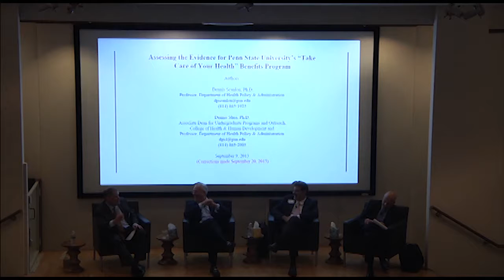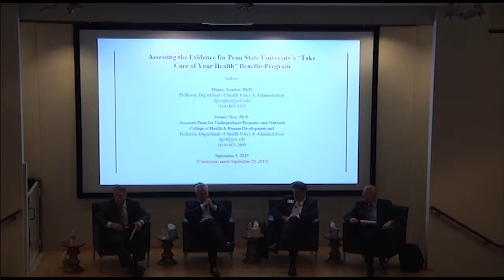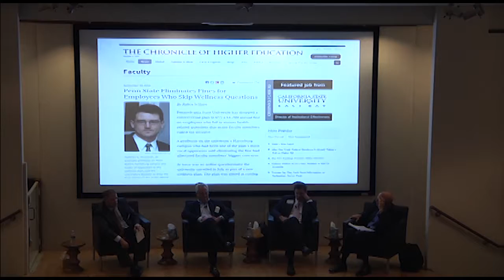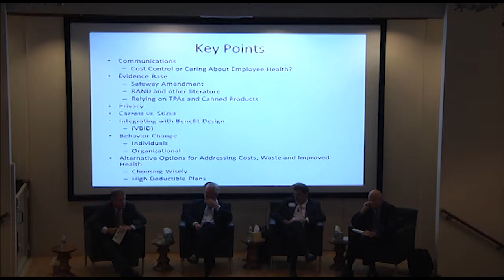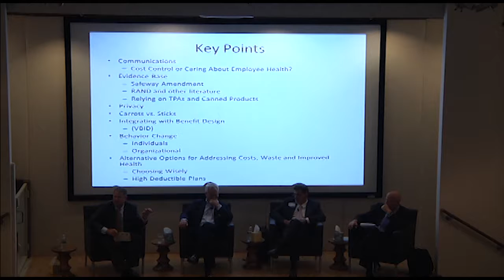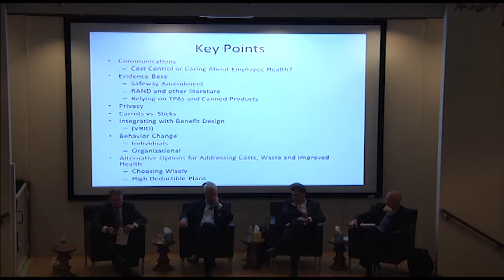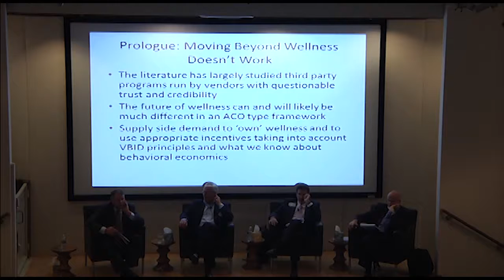Health Plan Innovation Lessons Learned